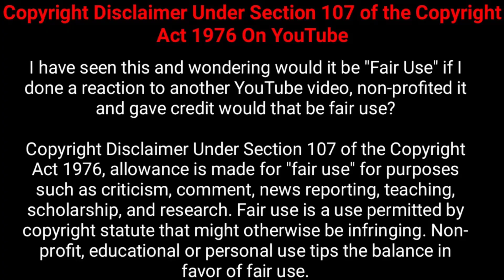Most Famous Magic Secrets Trick Revealed In Tamil | மேஜிக் ட்ரிக் ரகசியம் | Tamil Galatta Mystery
Most Famous Magic Secrets Trick Revealed In Tamil | world's Most Famous Magic Secrets Revealed in Tamil 2021 | magic secrets revealed | magic tricks revealed | magic revealed. Today we will talk about the most amazing tricks and try to reveal the secrets behind them. MOST FAMOUS Got Talent Magic Tricks Finally Revealed | AGT | BGT ... figure out
Tamil Galatta News and minutes mystery of Most Famous Magic Secrets Trick Revealed In Tamil amazing videos and info bytes.